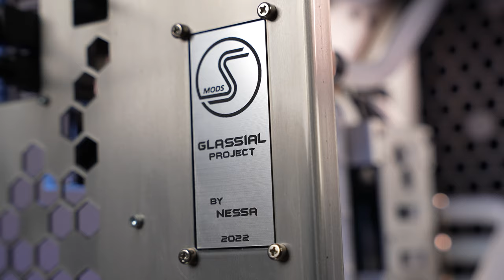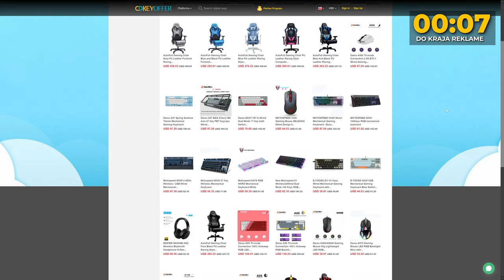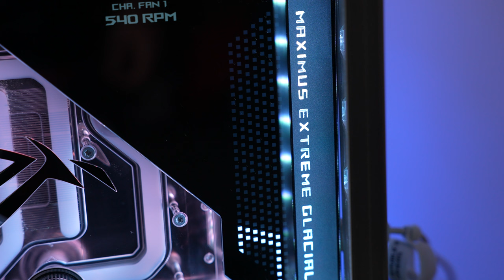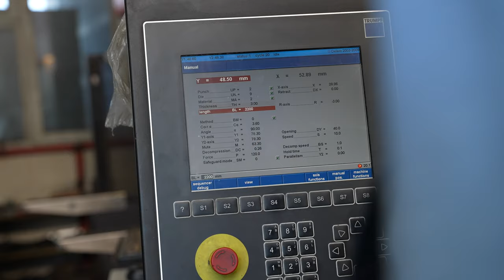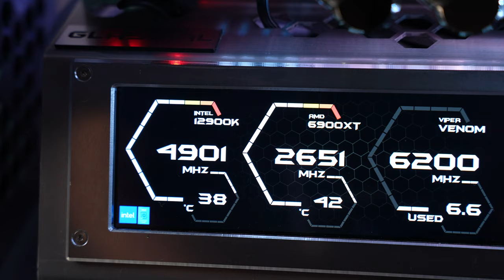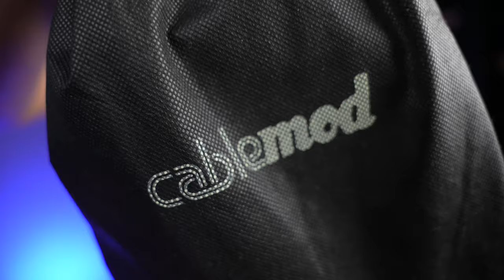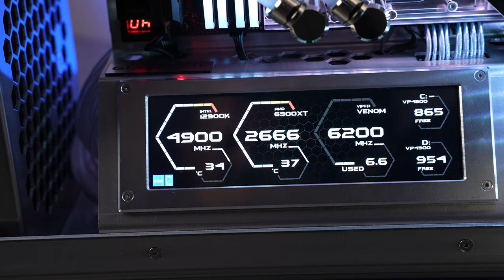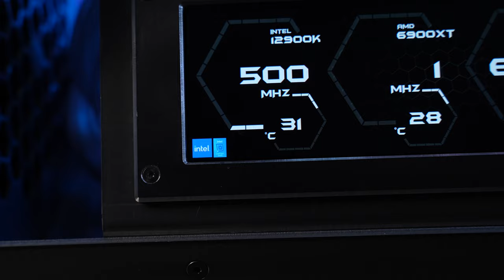GlaSSial Build - SS Mods - NeSSa Intervju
Specifikacije računara:
CPU: Intel i9 12900K
RAM: Patriot Viper Gaming VENOM 4x16Gb DDR5 6200Mhz
GPU: ASUS ROG RX 6900XT
M/B: ASUS ROG Maximus Z690 Extreme Glacial
SSD: Patriot Viper Gaming VP4300 M2 1TB x2
PSU: ASUS Thor 1200W
Cooling: Fractal Prisma AL-18 PWM x4 fans
SS Mods Custom distro/reservoir
CableMod custom cables
EKWB All Water Cooling parts + WE540 Radiator
3D parted by 3DRepublika